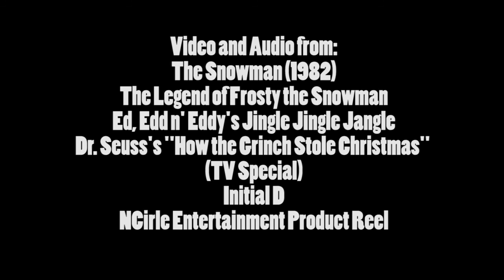The Snowman (1982) - Video Day - the snowman cometh!!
The Snowman video review and brief analysis video by Austin Harris

Second in the "Video Day" series where we take a look back at oddities and gems released to Home Video and on VHS in the 80s and 90s, Austin misses the christmas season by a few weeks, but still manages to bring some holiday cheer with a christmas special you might not be familiar with. Bundle up and watch MaximumAustin's look at Raymond Briggs's "The Snowman."

Again, sorry for the lateness. I hope everyone had a nice holiday season. Here's to 2017.

Link to buy "The Snowman"